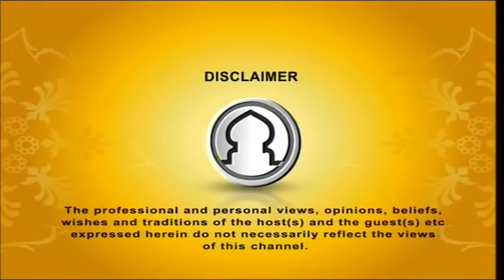Mashq E Tilawath Ep-03